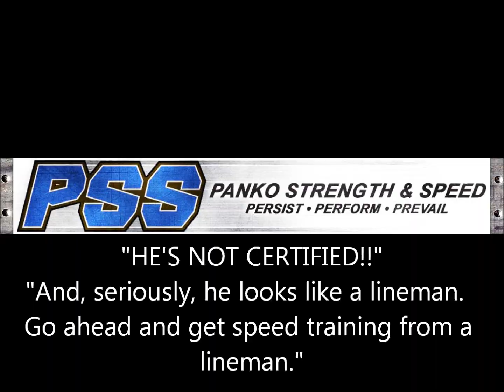In Season Training, Certifications, and Weight Limits - Training for Sport Indianapolis